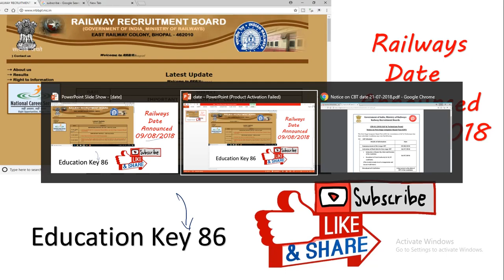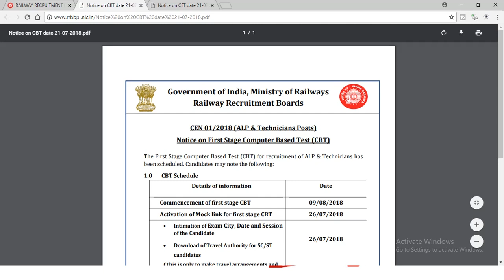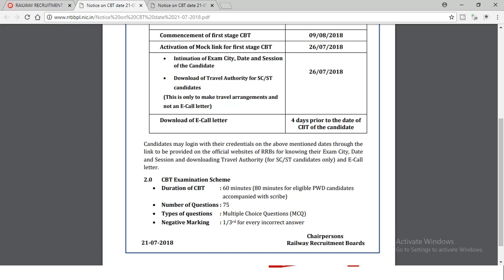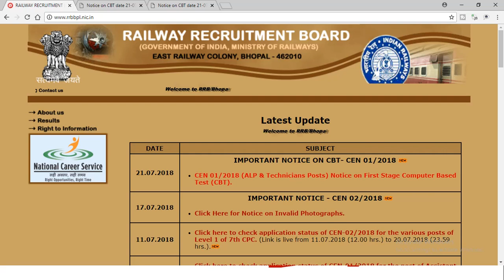Railway Recruitment Exam 2018 || RRB,RRC LOCO PILOT ALP Exam Date TECHNICIAN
HELLO DOSTO !
      this is announcement date of railway recruitment  board 2018
ALP  loco pilot and Technician exam date . on 9 august 2018
 follow link and read advrt.

आवश्यक सुचना
2018 के पुरे  करेंट अफेयर्स के लिए गूगल प्ले स्टोर से  telegram app join करे और सर्च करे Education Key 86 और ग्रुप join करे वही पर आपको सभी current affairs  मिल जाएगी आप telegram के एप्प को गूगल प्ले स्टोर से डाउनलोड करे